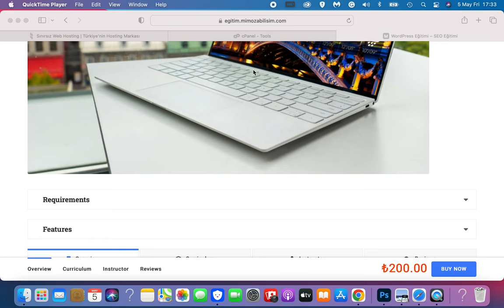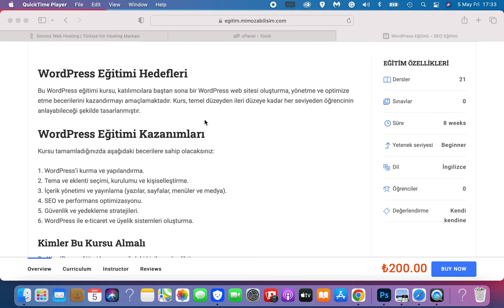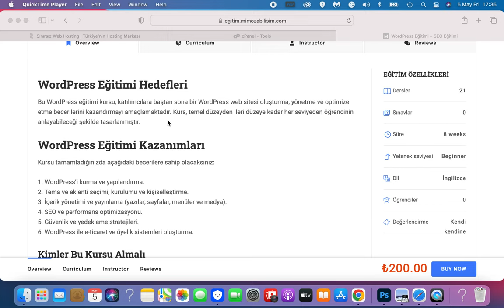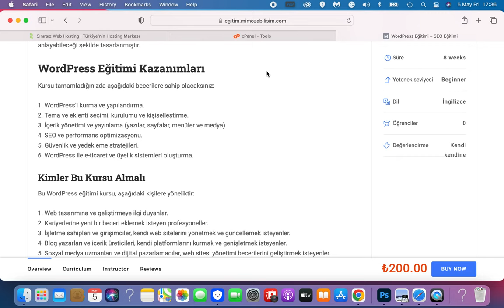WordPress Kursu Açılış Videosu (Onur Kalafat § Mimoza Bilişim)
Mimoza Bilişim WordPress Kursu Açılış Videosu